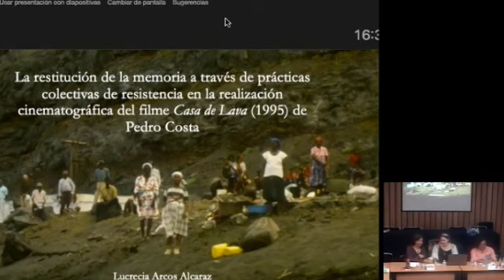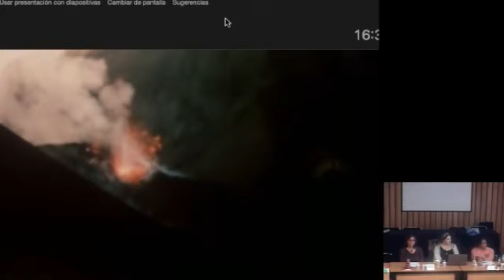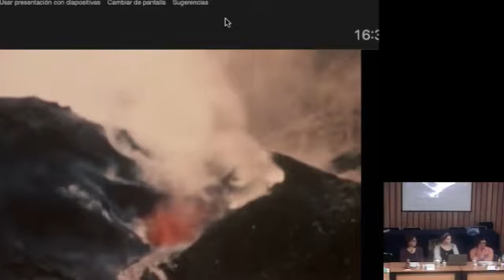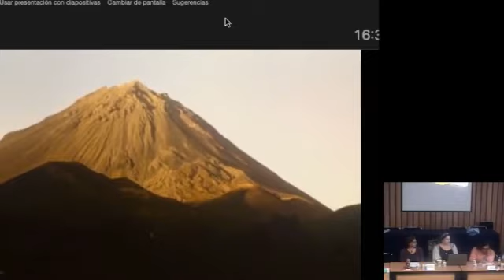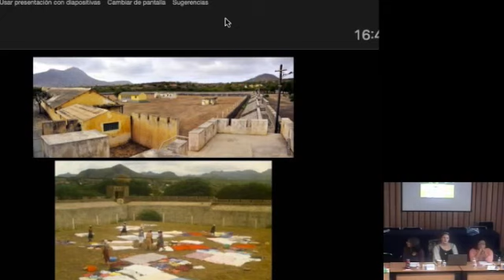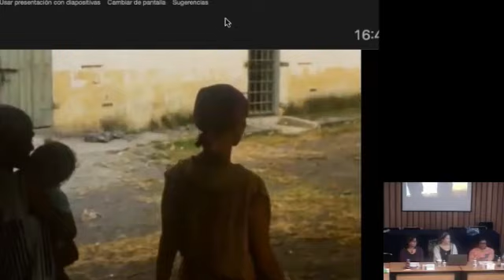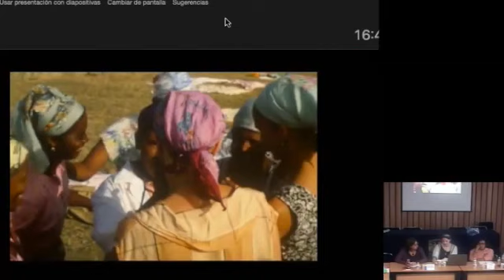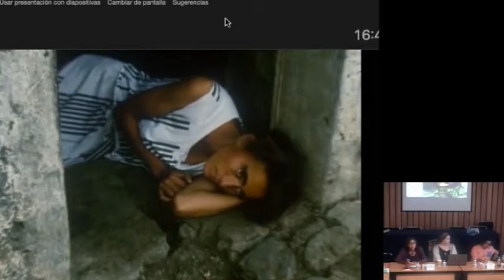MESA 2. COLOQUIO RESISTENCIAS EN ARTE, LITERATURA Y CINE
COLOQUIO RESISTENCIAS EN ARTE, LITERATURA Y CINE
MESA 2

Lucrecia Arcos
Noé Carrillo, Daniela Muñoz y Marianela Santoveña
Sergio Cruz Flores y Esteban López Arciga